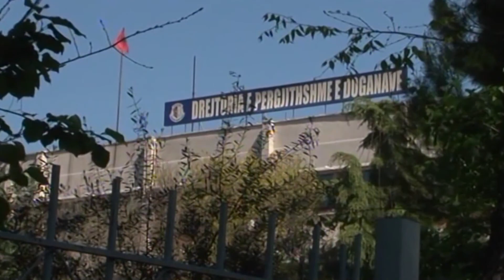Report TV - Ndihmë biznesit, doganat firmosin marrëveshje me Confindustria Albania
Drejtoria e Përgjithshme e Doganave ka nënshkruar sot një marrëveshje bashkëpunimi me Shoqatën e Industrialistëve Italianë në Shqipëri.

Marrëveshja u nënshkrua nga kreu i Administratës Doganore Belinda Ikonomi, dhe Presidenti i Confindustria Albania Donato D'Agostino.

Ikonomi tha se marrëveshja do kontribuojë në lehtësimin e procedurave për bizneset dhe nxitjen e investimeve.

Presidenti i Shoqatës së Industrialistëve Italianë në Shqipëri e përshëndeti marrëveshjen si të parën e këtij lloji me autoritetet shqiptare.

Ai tha se përmes saj do t’i sigurohet mbështetje në cdo aspekt bizneseve të asociuara në shoqatë, si dhe shtim i investimeve nga Italia në drejtim të Shqipërisë.

"Sot po bëjmë në Shqipëri atë që kemi bërë një vit më parë në Itali. Para një viti nënshkruam me administratën italiane një marrëveshje të njëjtë për t'i ardhur në ndihmë bizneseve.